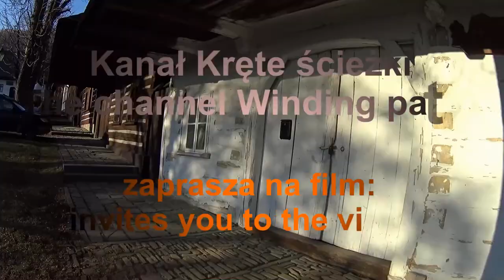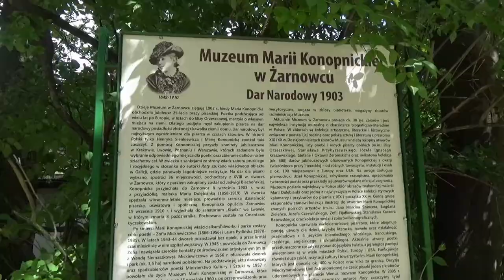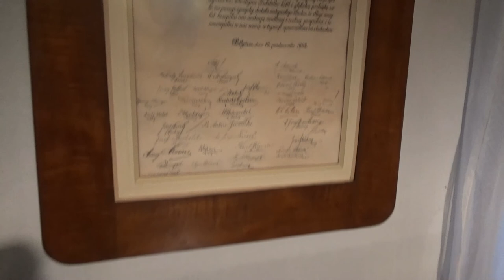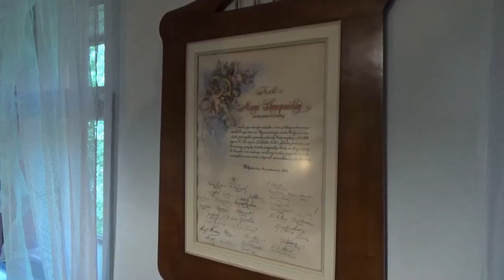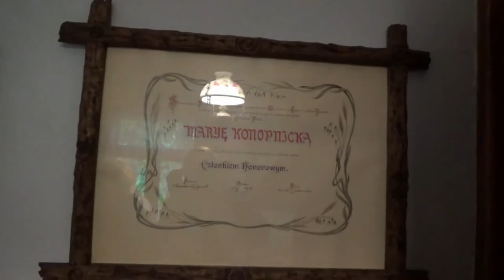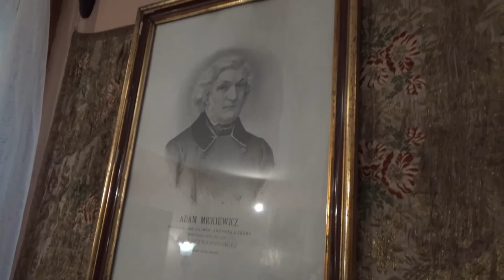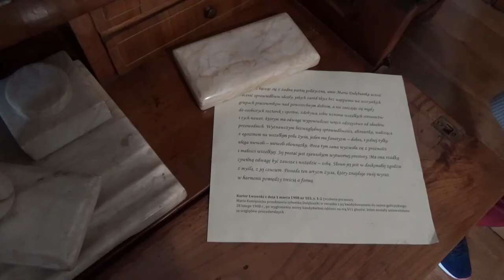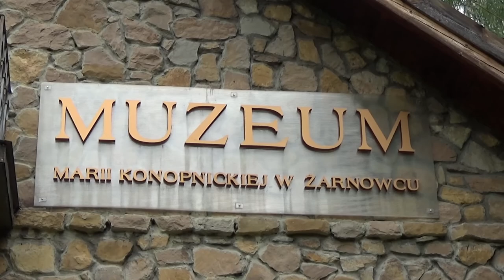Dwór Muzeum Marii Konopnickiej w Żarnowcu. Park Dworski. Podkarpackie. Polska. Poland.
Dwór Muzeum Marii Konopnickiej w Żarnowcu. Park Dworski. Polska. Poland. Województwo podkarpackie.
Na muzeum składają się: zabytkowy dworek z XVIII wieku, przebudowany z końcem XIX wieku, park o powierzchni ponad 3 hektarów i lamus. Stanowią one dar narodowy, przekazany pisarce Marii Konopnickiej w 1903 z okazji jubileuszu 25-lecia pracy pisarskiej. 8 września 1903 Konopnicka wprowadziła się wraz z Marią Dulębianką, z którą pozostawała w głębokiej przyjaźni, do dworku w Żarnowcu. Tu spędzała wiosenno-letnie miesiące, prowadziła szeroką działalność społeczną i pisarską. Stąd razem podróżowały do Austrii, Francji, Niemiec, Włoch i Szwajcarii, których klimat służył zdrowiu Konopnickiej. Dulębianka miała w dworku swoją pracownię malarską. Dworek w Żarnowcu od 1910 do 1956 pozostawał w posiadaniu jej rodziny. Przebywały tu córki poetki: Zofia Mickiewiczowa (związana z Żarnowcem od lat 20. do śmierci w 1956) i Laura Pytlińska – aktorka (występująca jako Maria Zawiejska).